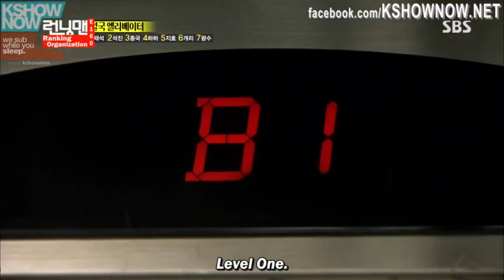Running Man Ep 160-2